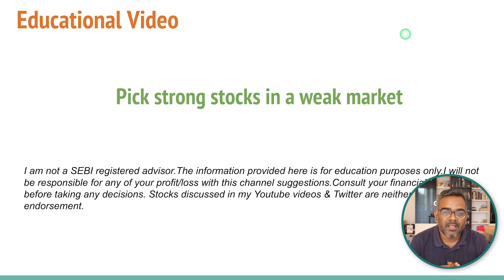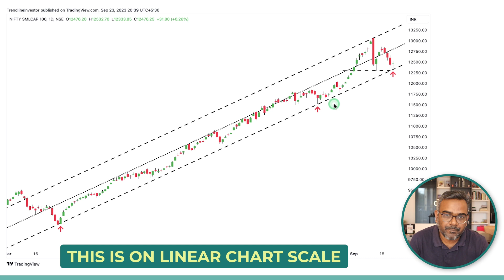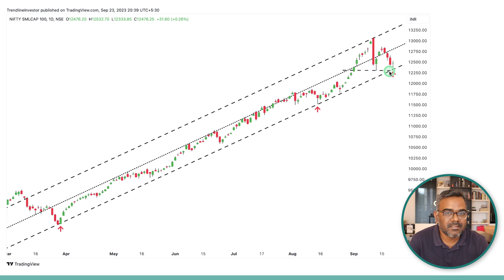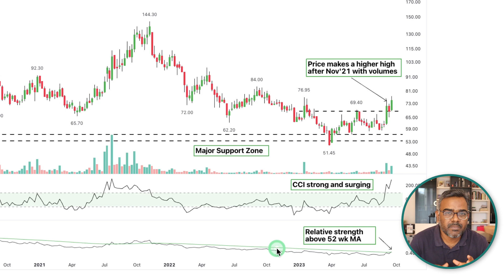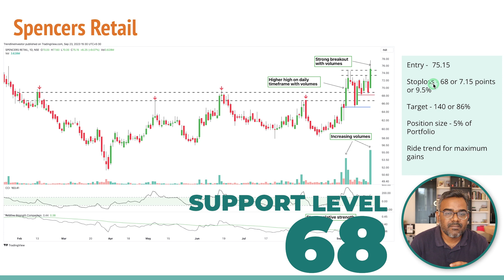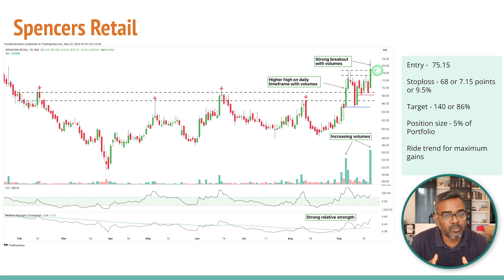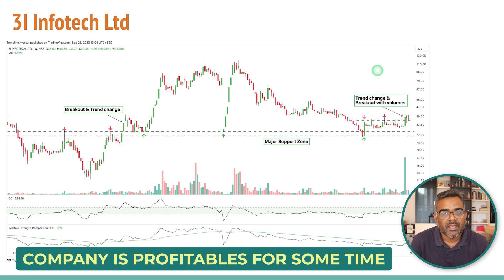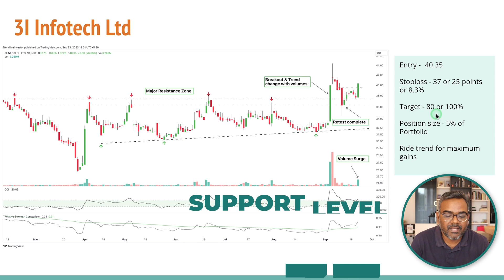Struggling with Market Fall? 2 Stocks & Small Cap Index Analysis Inside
Markets have been struggling are you too?
Small cap stocks have fallen down the index too is struggling, Nifty has fallen down and large caps too have been having a tough time.

But, there are still some stocks looking good and if the market stabilises these are some stocks which might do well and out perform!

We also look at the small cap index itself and assess how it has been doing.

00:00 - Intro
00:31 - Small Cap Index
02:28 - Spencers Retail
06:58 - 3i Infotech Ltd